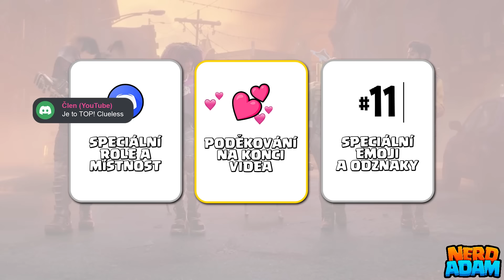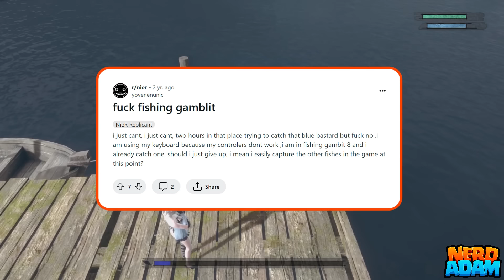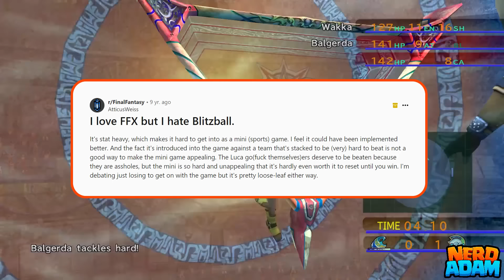TOP 10 NEJHORŠÍCH MINIHER VE HRÁCH!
❤️Podpořte kanál skrz tlačítko PŘIPOJIT SE!